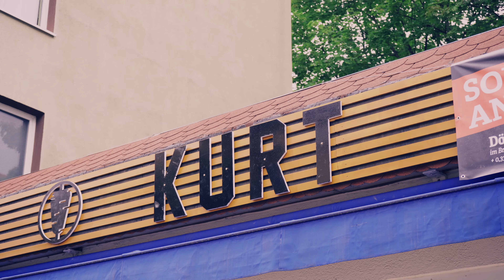Ismail Abi kann alles | Döner Vlog 2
Kommt vorbei und gönnt euch einen Döner
Baumschulenweg 72